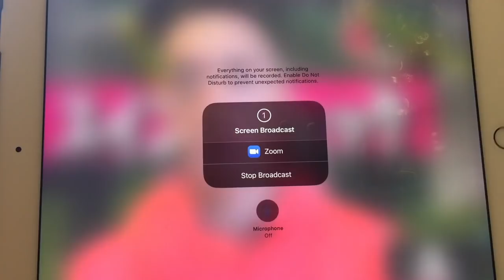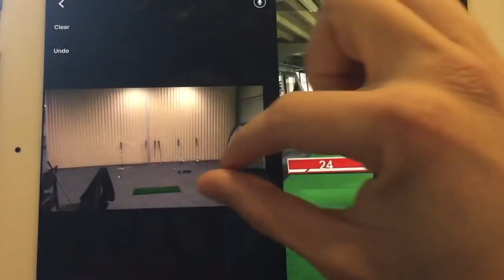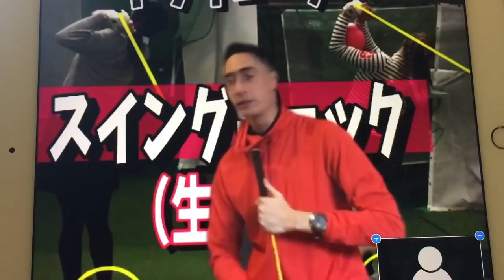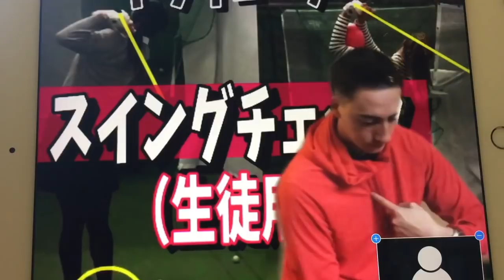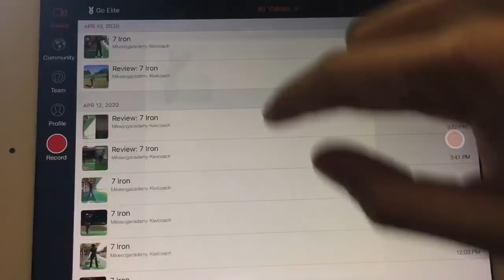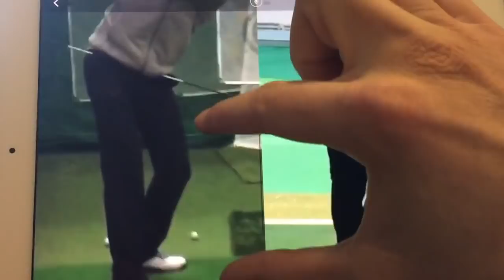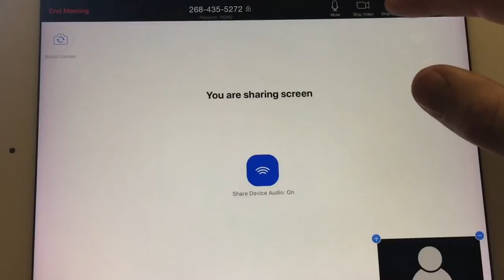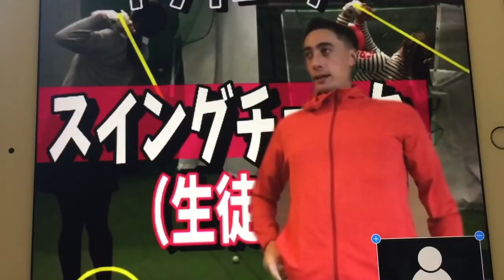#200 オンラインレッスン ライブスイング分析の紹介！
無料で毎週のPGAプロスイング分析を受け取りたいですか？

私たちの週刊PGAプロスイング分析では、クラブシャフトの動き、ハンドパス、ボディムーブメントなど、測定可能なチェックポイントをお見せします。すべて無料であなたのメールに直送されます！

もっと学びたい方は、以下のウェブサイトをご覧ください:

キウィコーチが教えるスイング方法に興味はありますか？キウィコーチはアメリカPGAスイングの創始者です。私たちには、アメリカPGAスイングの開始方法を正確に示すスターターズガイドがあります。これにより、ショットのばらつきを減らし、スコアを下げることができます！

名古屋または東京近郊に住んでいますか？キウィコーチまたはキウィコーチのライセンスを持つインストラクターとの無料体験レッスンを受けたいですか？それなら、私たちの無料体験レッスンをぜひチェックしてください！